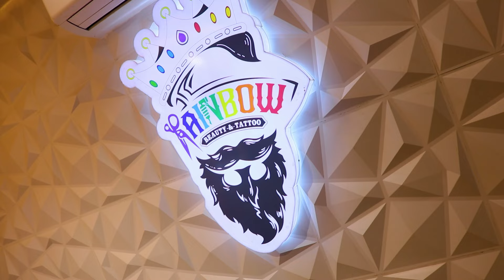🔴স্টুডেন্টদের জন্য হেয়ার কাটিং💇‍♂️ট্রেনিং একাডেমি তৈরি হচ্ছে🤩HAIRCUTTING TRAINING ACADEMY KOLKATA❤️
নমস্কার .

সবাই কে BARBER LIFE VLOG এ সবাইকে স্বাগতম
এই চ্যানেলের মাধ্যমে আমরা তোমাদের শেয়ার করি তোমরা কিভাবে সেলুন বা পার্লারের কাজ করে নিজেদের জীবনে বড় হতে পারবে এবং আমরা ভিডিও -র মাধ্যমে তোমাদের সব রকম সেলুনের কাজ বা পার্লারের কাজ শেয়ার করি যার দ্বারা তোমরা এই কাজ শিখতে পারবে। আমাদের এখানে লাইভ হেয়ার কাটিং ট্রেনিং করানো হয়।

barber life vlog
চুল কাটা শিখুন
সেলুনের কাজ শিখুন
হেয়ার কাট ট্রেনিং
haircut training
haircut training class
hair cut academy
Kolkata hair cutting training academy
hair cutting training academy Kolkata
hair dresser academy Kolkata
hair dresser training Kolkata
hairdresser training
Kolkata best academy
Kolkata best academy for salon
Kolkata best academy for parlour
Kolkata best academy for hair cutting
hair cutting
hair cutting tutoria
MY FAVORITE SISSCORS { আমার পছন্দের কেঁচি }

 our teligramg group, for all update,

Hi YouTubers,, I'm Suvankar Sarkar.Now I'm a fashion designer,tattoo artist and beautician. Their you can find a lots video like ,body massage, hair style,hair cut tutorial,tattoo art,physiotherapy, entertainment,garments, comedy,vlog, and a lots more. I'm sure you will enjoy .. Thanks.

This video is for education purpose..through this video I will teach you how to do a great hair cutting and I want my viewers to watch this video to learn hair cutting, and through my videos I will give my viewers complete knowledge of the parlour.

about:- যেখানে আপনি চুলের স্টাইল, চুল কাটা, কোনও বিউটি টিপস, সেলুন টিপস, পার্লার টিপস, ট্যাটু আর্ট, ম্যাসেজ, বিনোদন এবং এর সাথে Fitness এর উপর BLOG ইত্যাদি পাবেন
আমার সেলুনে যেইসব প্রোডাক্ট ইউজ করি
High Budget Trimmer
Low Budget trimmer
Primium quality straight razor
normal quality straight razor
best ikonic hair driyer
normal hair driyer
best hair straightner
normal straightner
best hair cutting scissors
normal hair cutting scissors
deep zero trimmer
shaving soft gel
best hair wax
best bean hot wax for full face
hair straightning cream
hair spa
head massage machine
best hair growth oil
best beard growth oil
best shampoo & conditioner
BEST D TAN
HAIR CUTTING SET
HAIR CUTTING SCISSORS SET
STYLISH HAIR CUTTING SCISSORS
BEST SALON FACIAL KIT HIGH BUDGET